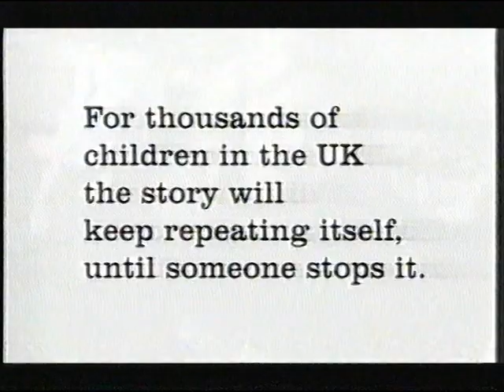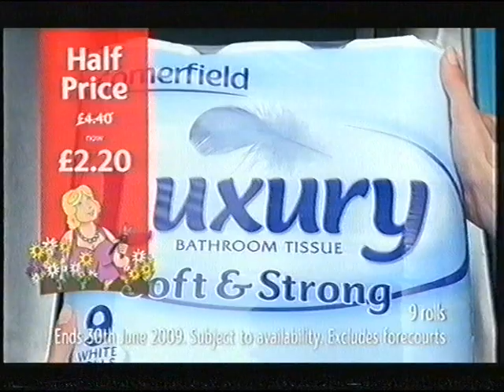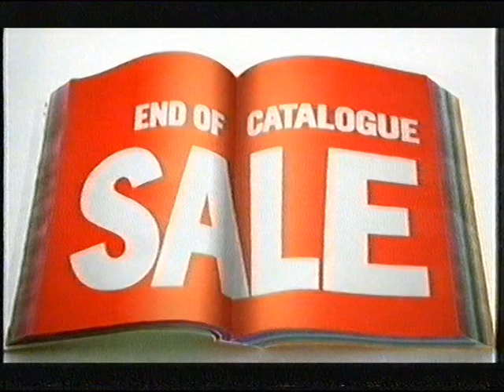ITV Adverts and Continuity June 2009 5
This clip from the 25th June 2009 features adverts for Homebase, Barnardo's, Royal Caribbean International, Somerfield, Visit Malta, Cheeky Bingo, Virgin Mobile and Argos. The clip concludes with a promo for The Secret Caribbean with Trevor McDonald.